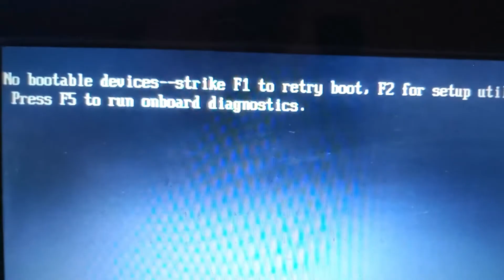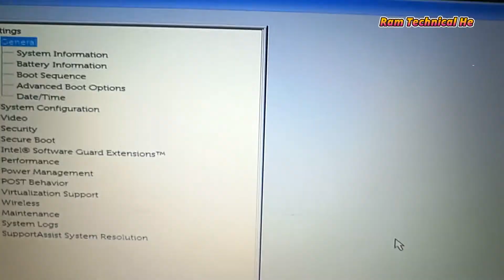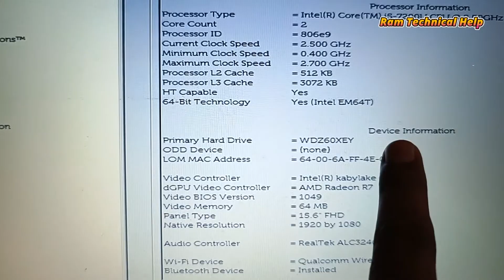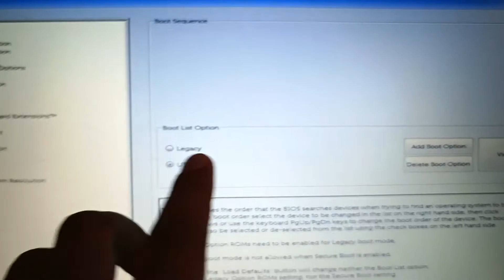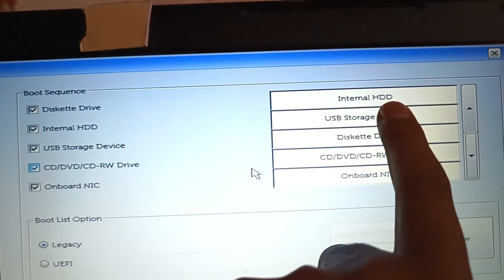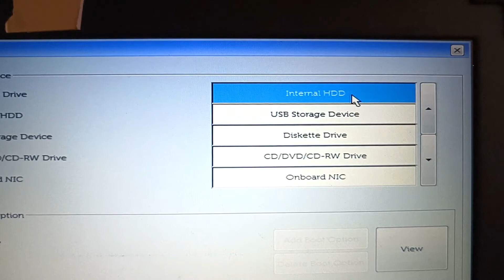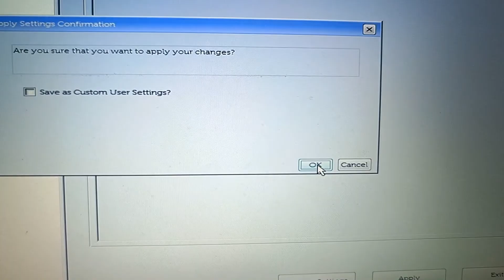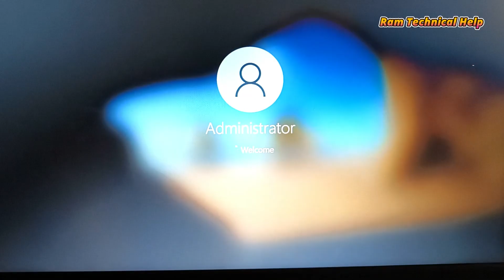How to Fix no bootable device Found strike F1 retry boot, F2 for setup Dell Laptop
Topics Covered :
dell laptop no boot device found
no bootable devices found windows 10
no boot device found press any key to reboot the machine windows 10
no bootable devices found acer
no boot device found windows 7
no bootable devices were found possible causes could be a corrupt os image
no bootable device found dell ubuntu
no bootable device found dell latitude
no bootable device acer
no bootable device windows 10
no bootable device insert boot disk and press any key
no bootable device found dell
no boot device found press any key to reboot the machine dell
no bootable device found
no bootable devices found
no bootable device found dell windows 10
no boot device found
no boot device available dell fix
no bootable device dell
no bootable device
no bootable devices found dell windows 10
dell no boot device found
no boot device available
no bootable devices strike f1 to retry boot f2 for setup utility press f5 to run onboard diagnostics
hard drive not found dell desktop
alert hard drive not found
dell no bootable devices found
how to fix no boot device found dell windows 10
no boot device found dell
no bootable devices found dell
no bootable device strike f1 to retry boot f2 for setup utility press f5 to run onboard diagnostics
how to fix no bootable device issue on laptop
dell laptop boot problem
no bootable device dell windows 10
no boot device found press any key to reboot the machine
internal hard disk drive not found dell
hard drive not found
laptop no bootable device
no boot device available strike f1 to retry boot f2 for setup utility
epsa pre boot system assessment dell
no bootable device حل مشكلة
dell laptop no bootable device found
hard drive not installed dell
no bootable devices
no device found
alert hard drive not found dell desktop
boot device not found windows 10
dell laptop no boot device found press any key to reboot
how to solve no boot device found in dell
laptop showing no bootable device
no hard drive detected dell
no boot device
bootable device not found
critical error message no bootable device found
how to solve boot device not found problem